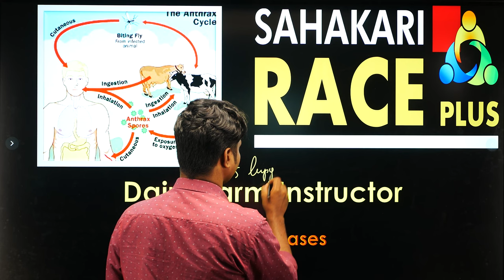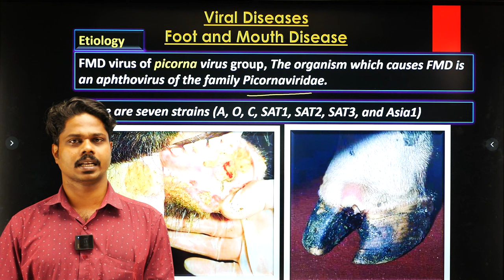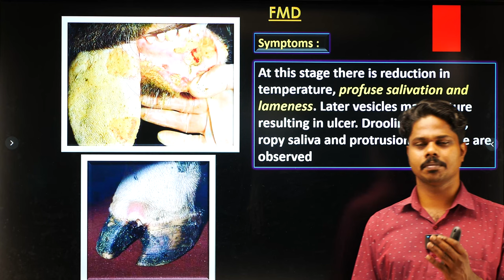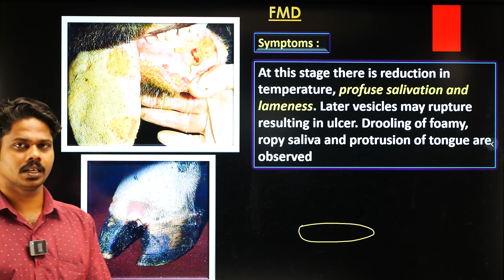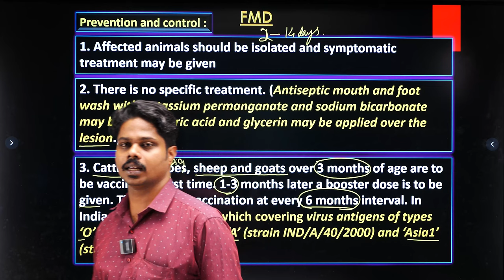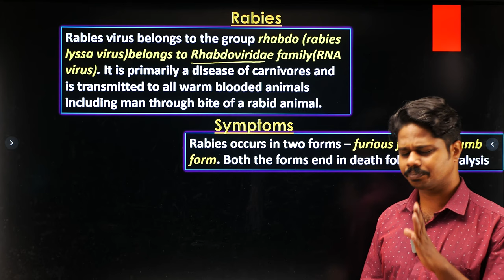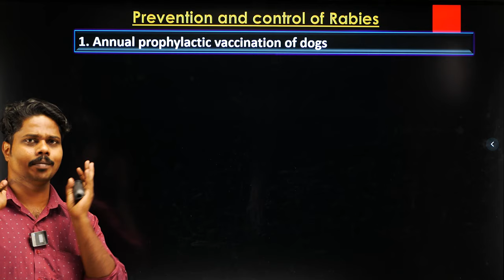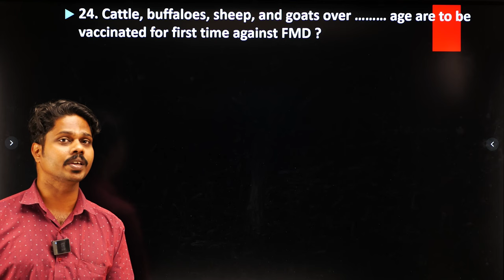Dairy Farm Instructor PSC Viral Diseases